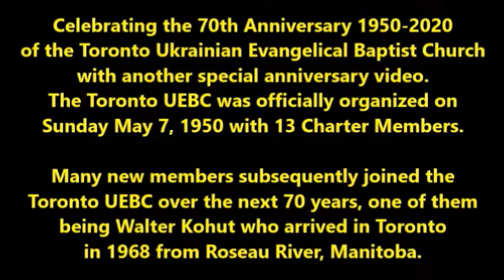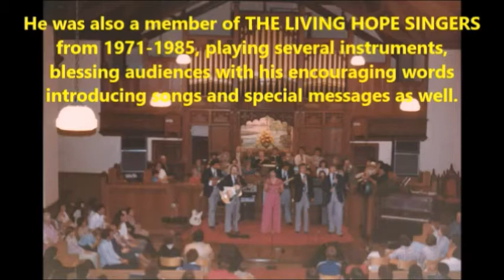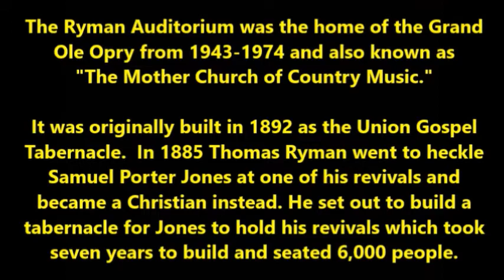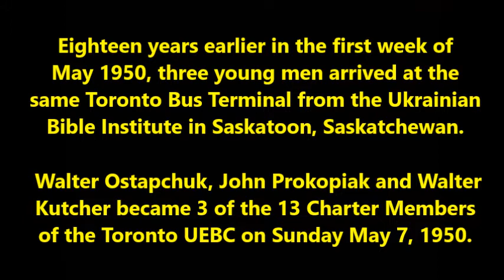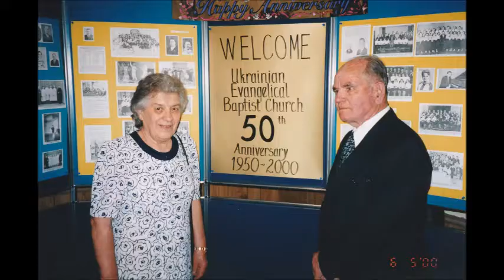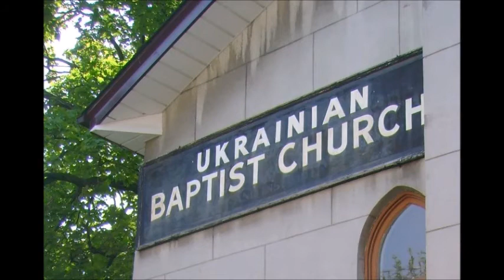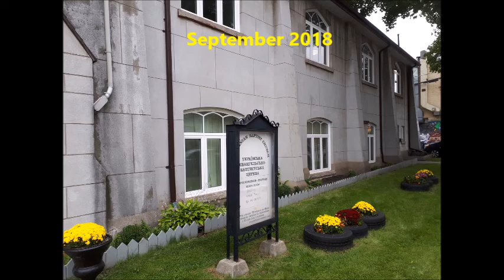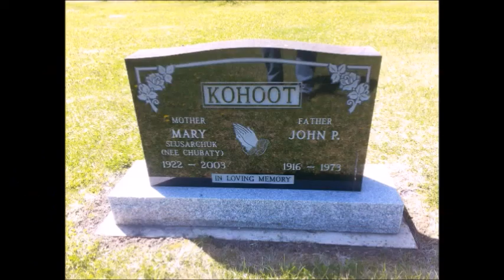2009 - INTERVIEW Part 3 - Walter Kohut - Aug 13 2009 - TUEBC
INTERVIEW WITH WALTER KOHUT - PART 3

This interview with Walter Kohut was recorded by UBHC Founder, Peter Tymciw on Thursday August 13, 2009 at the Toronto Ukrainian Evangelical Baptist Church.

In a continuing series of videos celebrating the 70th Anniversary of the Toronto Ukrainian Evangelical Baptist Church and its former members, in this Part 3 video, Walter continues sharing about the end of his long journey in 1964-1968 from Roseau River, Manitoba to Vancouver, Los Angeles and now Nashville, TN to Toronto, Ontario where he started attending the Toronto UEBC shortly after he arrived.

Additional segments of this interview will be uploaded when completed.  Part 4 will start with his memories of the Toronto UEBC in 1968.

to learn more about Ukrainian Baptist history.

If you are interested in supporting the UBHC and this UBHC YouTube Channel please